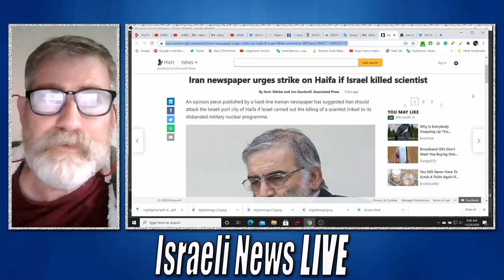Iranian Newspaper Calls for Striking Haifa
Hardline Iranian Newspaper Calls for Striking Haifa if Israel was responsible for the death of their Nuclear scientist.